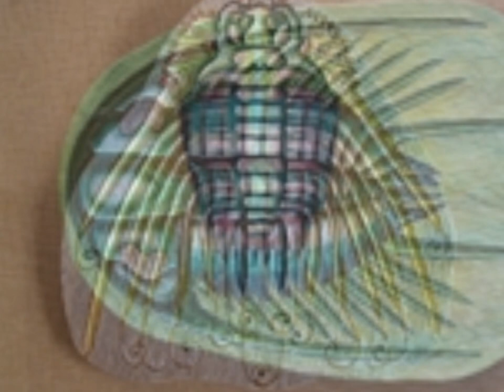AsOne Theatre's Mary Anning's Fossil Depot; an interactive performance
An interactive live performance, as a part of a cross curricular arts project Jurassic Creatures, for Dorset ane E Devon Junior/middle schools 'Mary Anning's Fossil Depot'..19th Century Mary Anning of Lyme Regis discovered the first ichthyosaur skeleton with her brother Joe when she was just twelve years old; she also found Plesiosaurs, Pterodactyls and many other important marine fossils. Struck by lightning as a babe in arms, the self-educated daughter of a poor cabinet maker; this fossil hunter rose to become the world's first female palaeontologist. Questioning how the world began.
Jurassic Creatures by AsOne Theatre - in association with Fossil Fun for Kids - is an cross curricular arts day; a mixture live interactive, performance, art and drama workshops planned to tour junior/middle schools and museums during 2012; the children are invited to step into Mary Anning's Depot where Mary will introduce her fossil curios with exciting stories of discovery and achievement; then the children will paint fossil moulds, find out more about past giant marine creatures, and enjoy a drama workshop imagining what it was like to be Mary on the stormy Jurassic cliffs.
Help AsOne tell this important story during the Cultural Olympiad period;  help us produce a piece of theatre that will engage a new generation so they can be inspired by a role model who achieved so much with no more than a burning passion; a dedication to discover and enlighten -- exactly what AsOne will do with Mary's story.